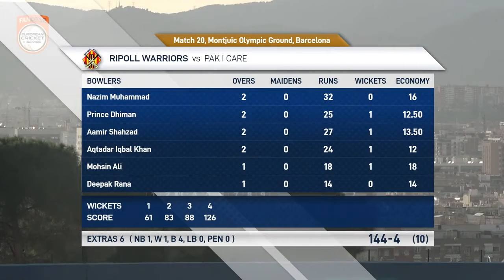Match 20 - PIC vs RIW | Highlights | Fancode ECS Spain Barcelona Day 4 | Barcelona 2021 | ECS21.020